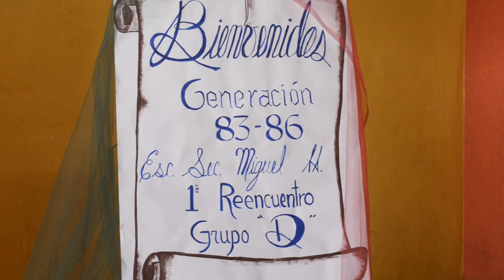REUNION GENERACION uno